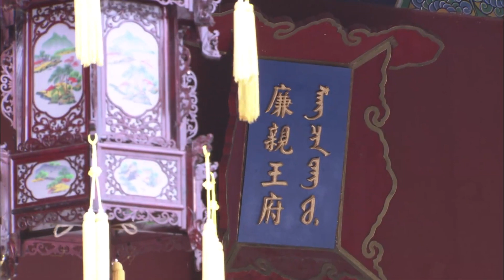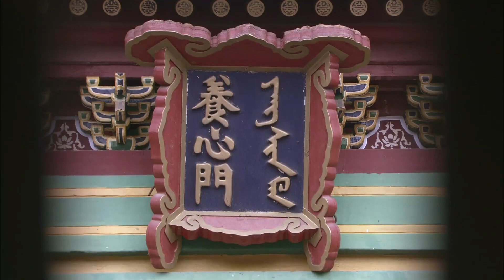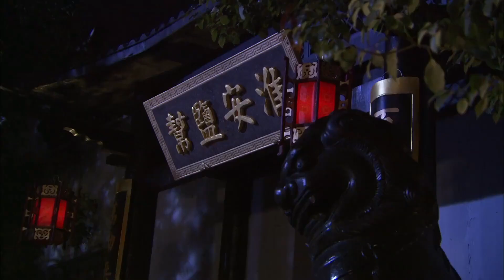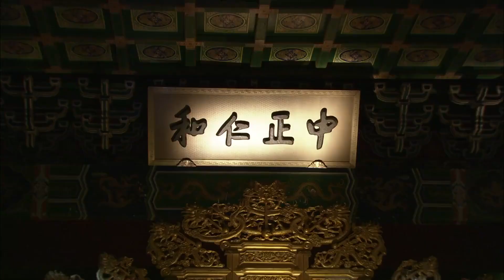ENGSUB【衡门一梦|Moonlight Dream】▶EP18| XuKai BaiLu JiangMengjie 💌CDrama Recommender